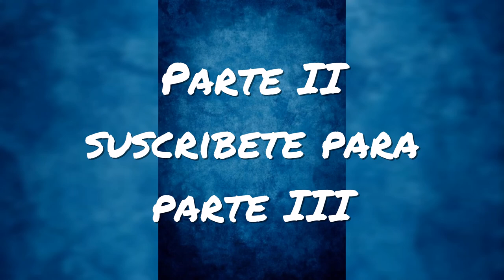Top 10 gorriones p-II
aqui les dejo la parte 2. ;]